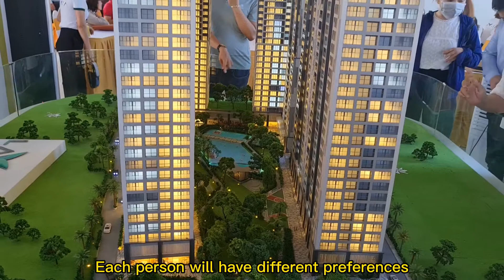Lavita Thuận An | Căn Hộ 2 phòng ngủ - Lavita Hưng Thịnh Corporation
Giới Thiệu Dự Án Lavita Thuận An - Hưng Thịnh Corporation
-Tên Dự án: Lavita Thuận An
- Chủ Đầu Tư: Hưng Thịnh Corporation
-Vị Trí: Góc đường Quốc Lộ 13 giao với đường Nguyễn Thị Minh Khai ( Góc Mũi Tàu) Phường thuận Giao, Tp Thuận An Tỉnh Bình Dương.
- Diện tích đất: 23.508,5 m2
- Mật độ xây dựng: 28%
- BLOCK: 4 block:
+Block A & Block B: chiều cao 33 tầng, 16 căn shop house, 523 căn hộ.
+Block C& Block D: Chiều cao 38 tầng: 15 căn shop house, 356 căn hộ.
-Tầng Hầm: 02 tầng hầm, tổng diện tích hầm 33.574,14 m2.
- Tầng 1 + Tầng 2: shop thương mại
-Tiện ích nội khu:
+ Hồ bơi thác nước 500m2, chia thành 3 cấp với nhiều dịch vụ khác nhau.
+Hồ cảnh quan chạy dài suốt dự án
+sảnh đón đẳng cấp 5 sao.
+công viên, Mái che, lối đi bộ, khu vực tiệc nướng ngoài trời.
+ Nhà trẻ, khu vui chơi trẻ em
- Tiện Ích ngoại khu:
+ Chỉ mất 5 phút để đi tới Sân Golf sông bé, Siêu Thị Aone mall, khu công nghiệp Vsip 1, Bệnh viện quốc tế Becamex.
+ Chỉ mất 10 phút để đi tới: Trung tâm hành chính thành phố mới bình dương, sân golf Twin doves, Khu công Nghiệp Việt Hương, quận 12 của TP HCM.
+ Chỉ mất 20 phút để đi tới: Trung tâm hành chính Thuận an, khu du lịch Đại Nam, Khu du lịch Thủy Châu, Bệnh viện quốc tế Hạnh Phúc.
+ Chỉ mất 30 Phút để đi tới: Sân Bay quốc tế tân sơn nhất, khu đô thị mới Thủ Thiêm
Em xin cám ơn.